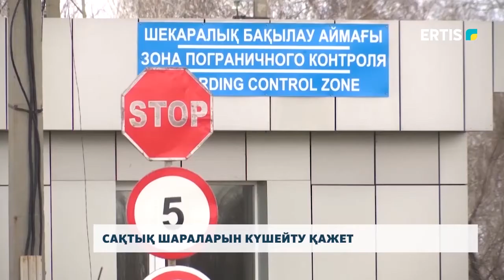САҚТЫҚ ШАРАЛАРЫН КҮШЕЙТУ ҚАЖЕТ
Өңірде коронавирус инфекциясын жұқтырған тағы 4 адам анықталды. Біреуі Павлодар қаласынан болса, қалған үшеуі Екібастұз шаһарының тұрғындары. Осы жағдайға байланысты аймақ басшысы Әбілқайыр Сқақовтың төрағалығымен комиссия отырысы өтті. Онда коронавирус инфекциясының пайда болуы мен таралуына жол бермеу жөніндегі мәселелер талқыланды.